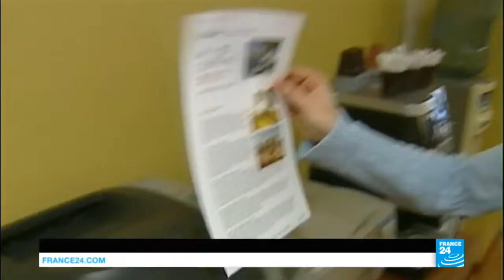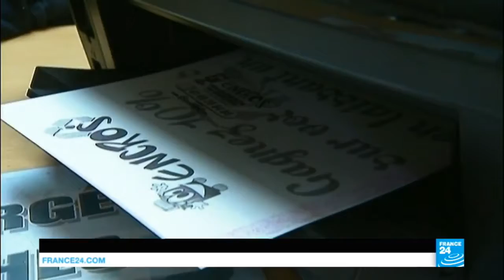France; Planned Obsolescense Taken To Task